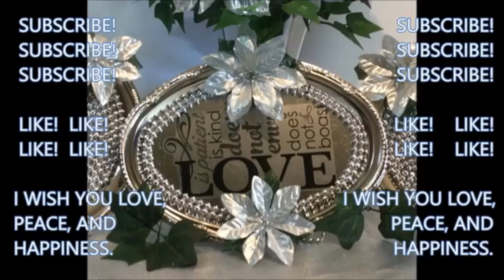DIY Wedding Decorative Table Placement Signs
Hi FAMILY! Today, I am showing you how to make Wedding Decorative Table Placement Signs on a budget. Thank you family for coming back and watching our channel. If this is your first time, WELCOME!! I wish you love, peace, and happiness!!

You should use E6000 or Gorilla glue when doing any wedding centerpiece that has pieces that need to be put together. I use my glue gun because I sometimes take the centerpiece apart and use it again on another project. I also use my glue gun because the glue drys faster and it is not a permanent hold. Gorilla glue and E6000 takes at least 12 hours, usually let it sit over night.